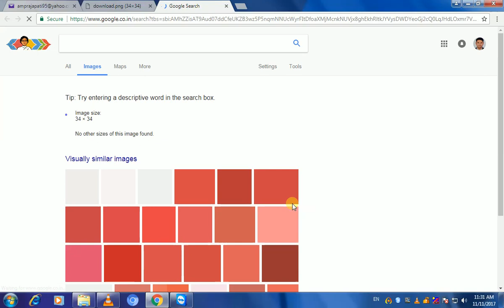How to Insert an Image in Your Yahoo! Mail Signature